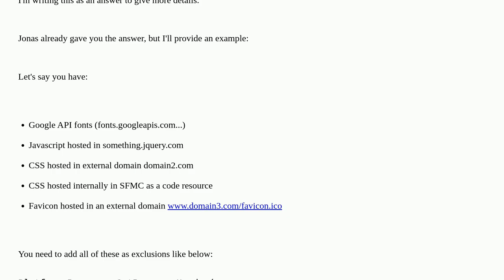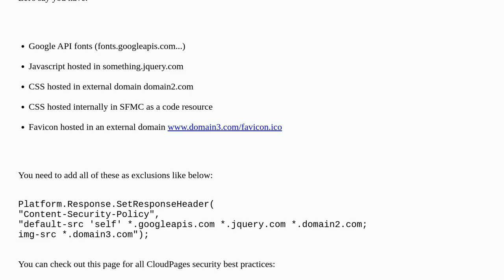Salesforce: how to secure sfmc cloud pages from external scripts attack?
how to secure sfmc cloud pages from external scripts attack?

A special thanks goes out to the community

  cloudpage security marketing-cloud form security-review